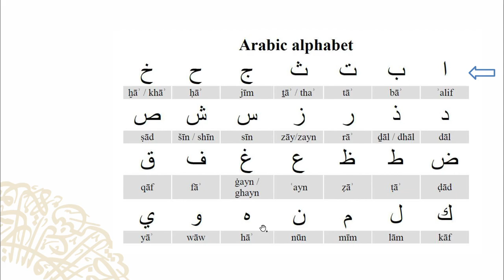Arabic Letters 阿拉伯语字母发音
الحروف العربية